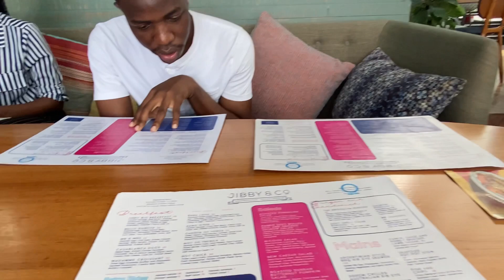Vlog: Watch Me Spend My Day! || pictures + food + voiceover|| *EXCITING*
Come with me and spend a few hours out!
I enjoyed all the fun and cuts I had ❤️❤️

I hope you’re all doing well and enjoying every singe bit of your life🥹

Tommorow isn’t promised, have fun and enjoy life humbly 🙏🏾